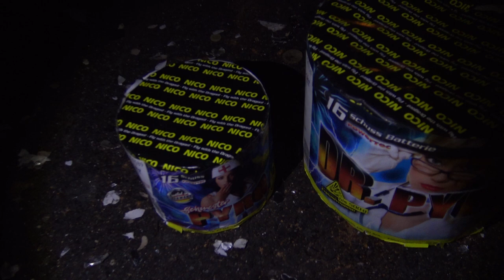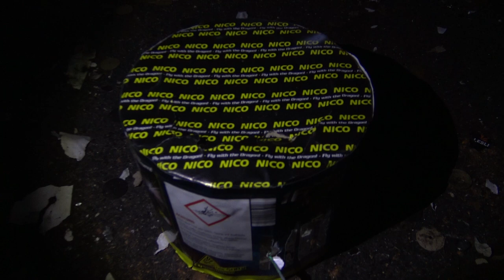Dr. Pyro (16,99 €) vs Schwester Pyro (8,99 €) | David gegen Goliath | Norma Batterien [Full HD]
Heute im Test: Dr. Pyro vs Schwester Pyro.

* Kamera, Camcorder, Videoequipment:

*2x "3-Flammen-Zigarrenbrenner"

* 2x BESTER Brenner (Sturmfeuerzeug)

Mein externer Speicher (Festplatte):

Mein Camcorder:

Mein (Stereo)-Mikrofon:

Meine Action-Kamera

Mein Mikrofon (Videovertonung):

Meine (Foto)-Kamera:

KEEP WATCHING.